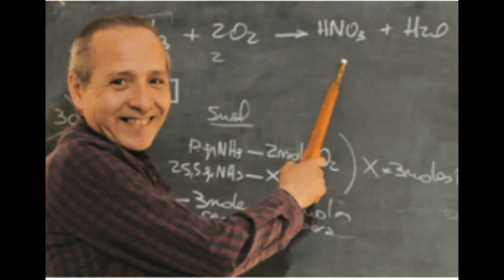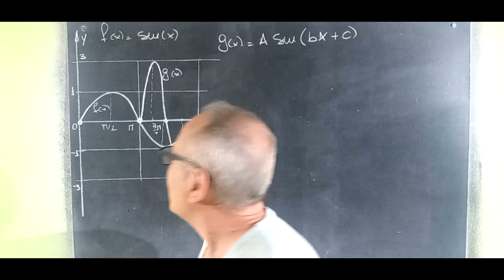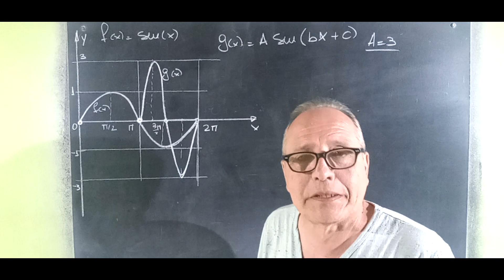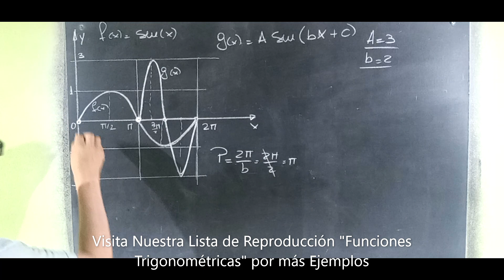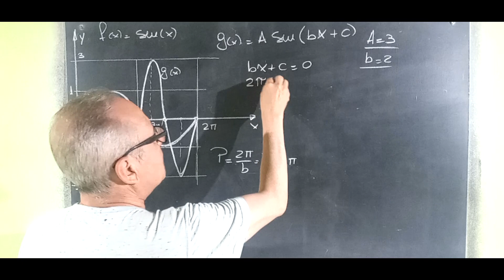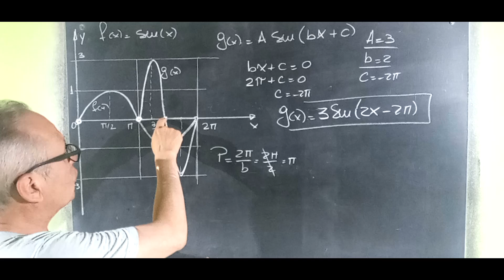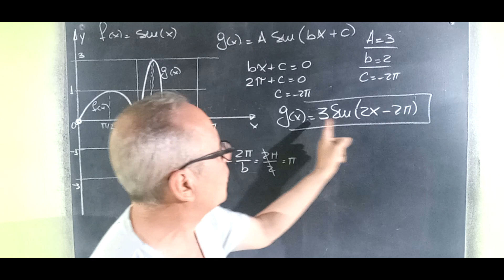Hallar una Función Seno desde su Gráfica